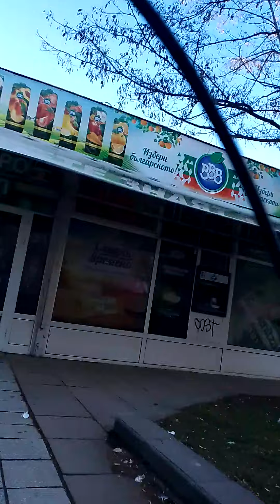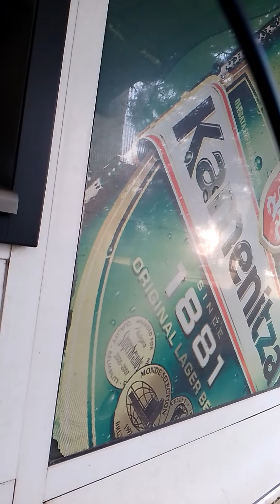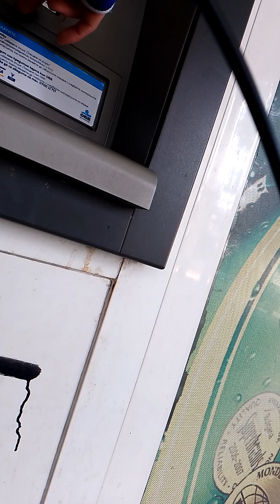Към парка Герена малко тренировка